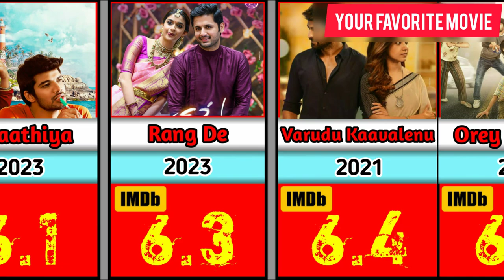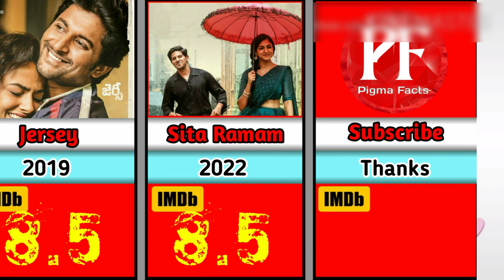Best South Indian Romantic Movies | Best South Indian Romantic Movies In IMDb | Pigma Facts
Best south indian romantic movies on netflix
South Indian best romantic movies dubbed in Hindi list

Best south indian romantic movies of all time

Best south indian romantic movies imdb
South Indian romantic Movies list 2024
Top 10 South romantic movies
best south indian romantic movies
best south indian romantic movies dubbed in hindi full movie